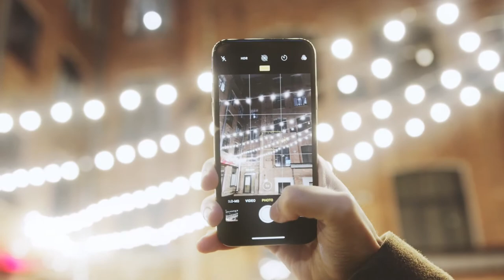Czech PhotographyMasterclass N.2 / Libuše Jarcovjáková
Thank you all for participating and sharing your pictures with Libuše Jarcovjáková! In this video she talks about the importance of photography in her life, especially in these trying times and shares some of her favourite pictures from you.
Thank you Libuše for working with us on this project!